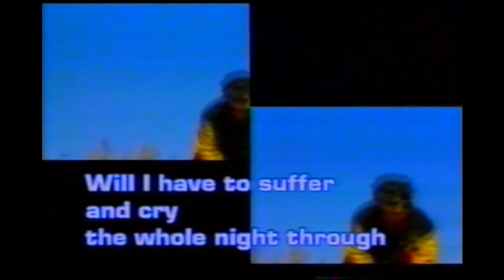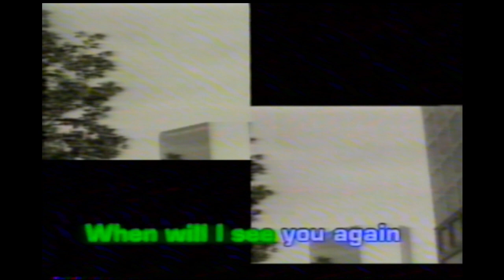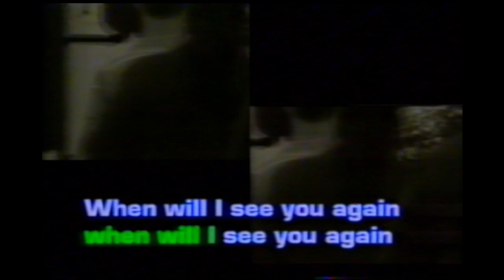When Will I see You Again Eternal Love Songs Karaoke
From a 'Love Songs Karaoke' VHS

Head over to Batprince's game channel:
Youtube.com/Batprince
OR
Head over to Pete's Twitch
Twitch.tv/Peterdea